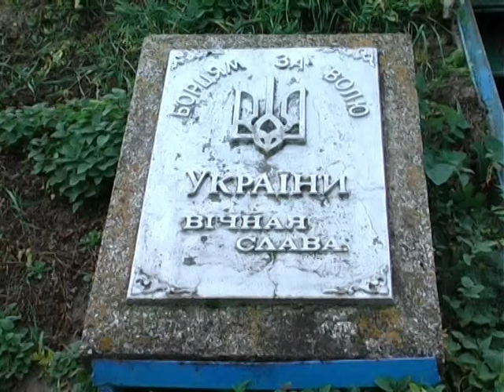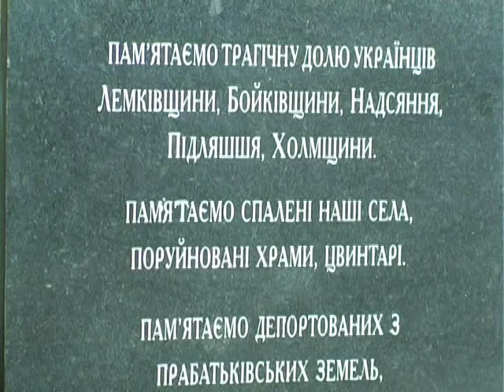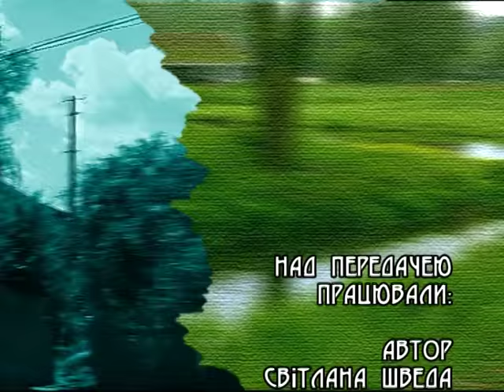Подорожні замальовки - Колодно-Кобиловолоки